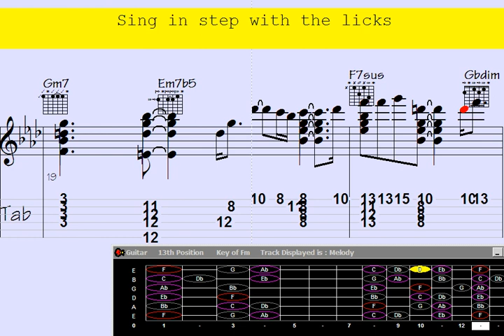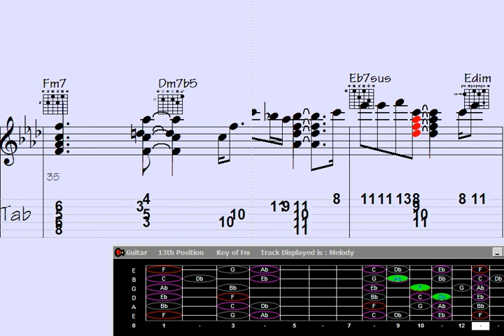🎻Jam to the Captivating Guitar Chord Melody of 'Hard Smile'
m to the Captivating Guitar Chord Melody of 'Hard Smile'